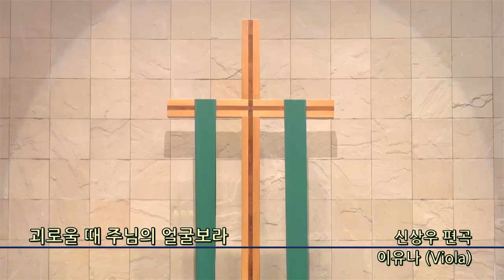괴로울 때 주님의 얼굴 보라 - 종교교회 이유나(2022.02.13)